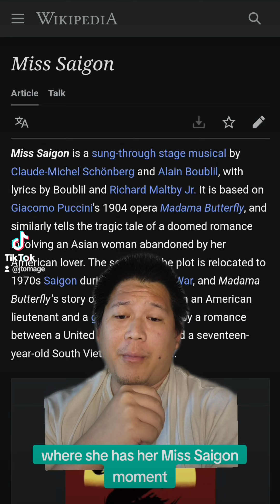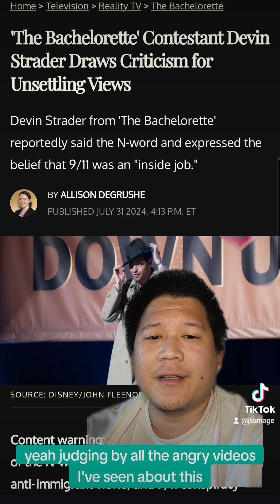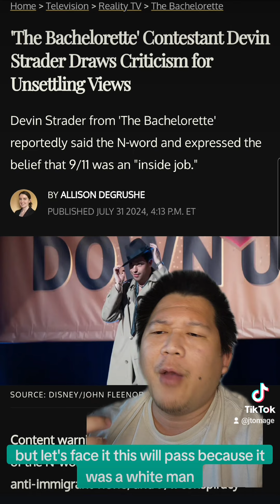The Bachelorette subverted a racist trope and I'm enjoying it.